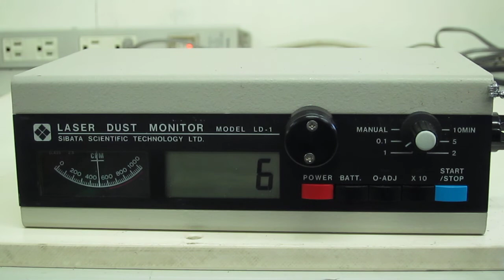SIBATA LD-1 Laser dust monitor 動作確認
動作確認：この粉塵計を0点調整後、測定時間を0.1分に設定して、少量の粉塵をまき、測定できることを確認しました。